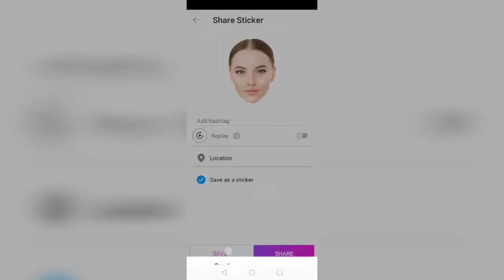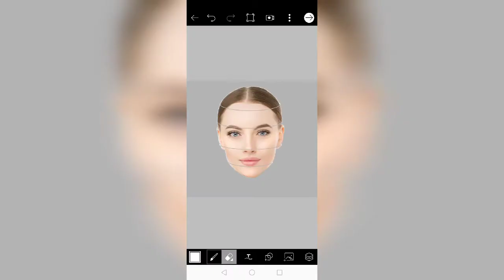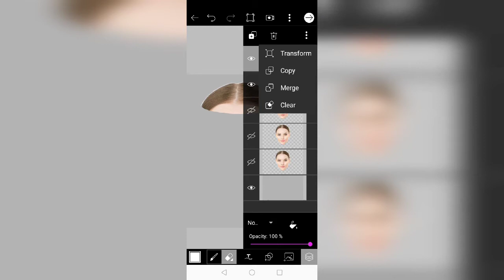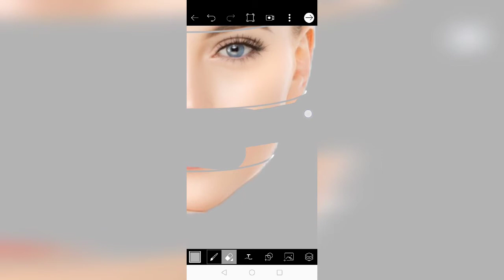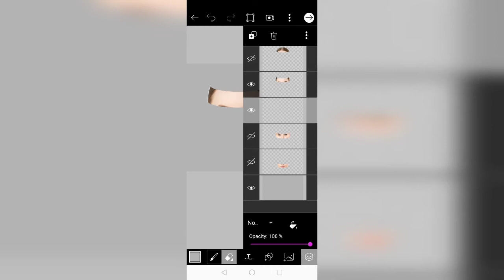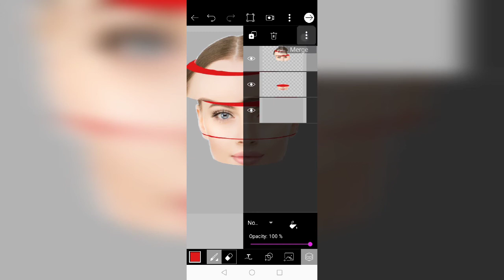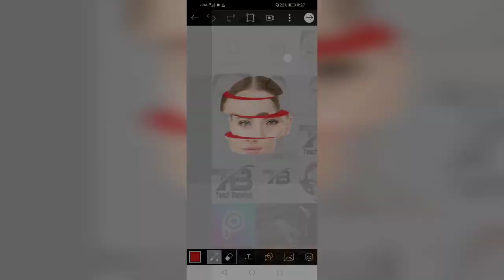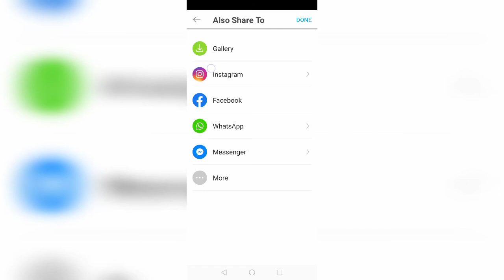Picsart Edit like a Pro, New cutt Style tutorial 2020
Wellcome to teach Badshah!!!
Learn how to edit like pro..
2020 new style Tutorial is now starts